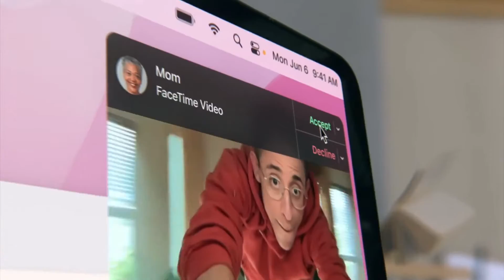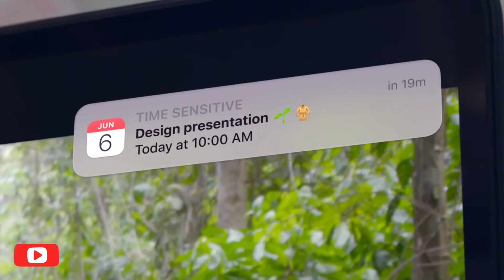New Macbook Air with M2 chip by Apple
Redesigned around the next-generation M2 chip, MacBook Air is strikingly thin and brings exceptional speed and power efficiency within its durable all‑aluminum enclosure. It's the ultrafast, ultracapable laptop that lets you work, play, or create just about anything